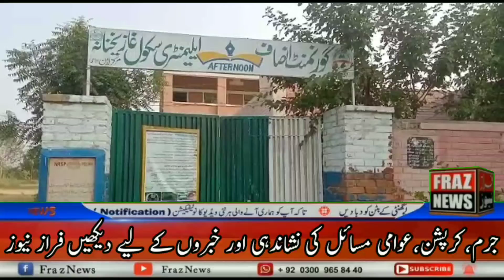کروڑوں روپے کی لاگت سے بنایا گیا سکول تین سال بعد بھی غیر فعال... محکمہ تعلیم ناکام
وہاڑی۔ سکول عدم توجہی کا شکار
 اڈہ لڈن کے علاقہ غازی خنانہ میں گورنمنٹ ایلیمنٹری سکول عدم توجہی کا شکار کروڑوں روپے کی لاگت سے بنایا گیا سکول تین سال بعد بھی غیر فعال۔ سکول میں اساتذہ کی شدید کمی ھے۔ والدین 200 بچوں کو پڑھانے کے لئے صرف ایک سرکاری ٹیچر تعینات۔ والدین  بچے معیاری تعلیم حاصل کرنے سے محروم ہیں۔ والدینمعصوم بچوں کا بنیادی تعلیمی حق پامال مستقبل تاریک ھونے کا خطرہ ھے۔ والدین والدین کا وزیر اعلیٰ پنجاب چوہدری پرویز الٰہی سے فوری نوٹس لینے کا مطالبہ۔